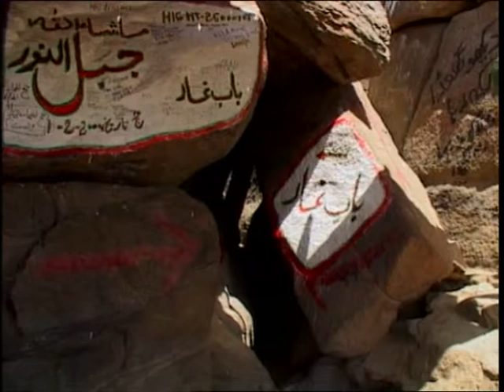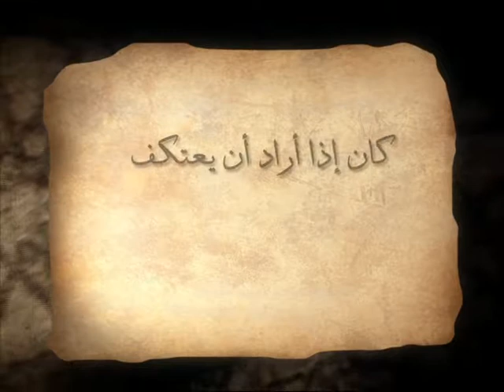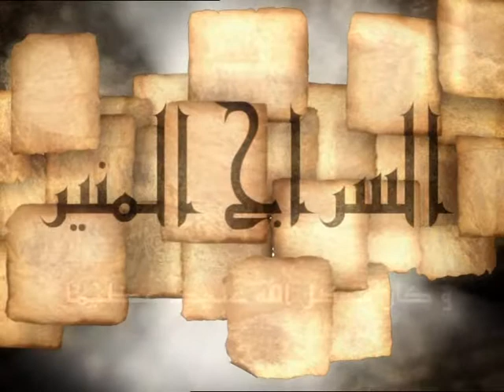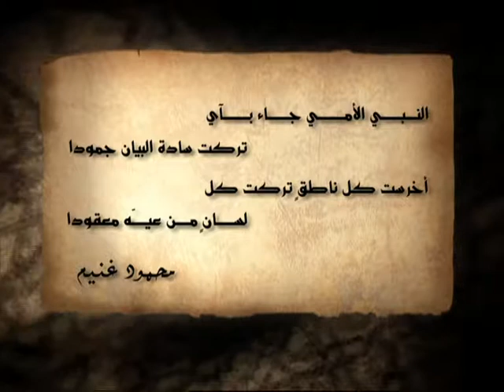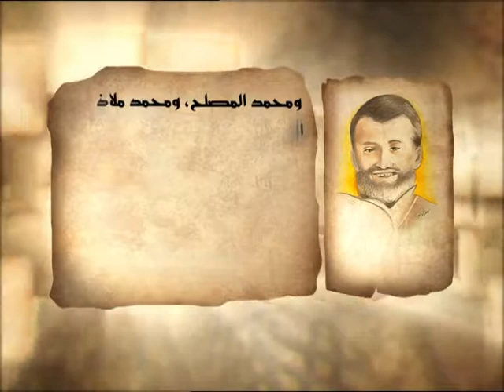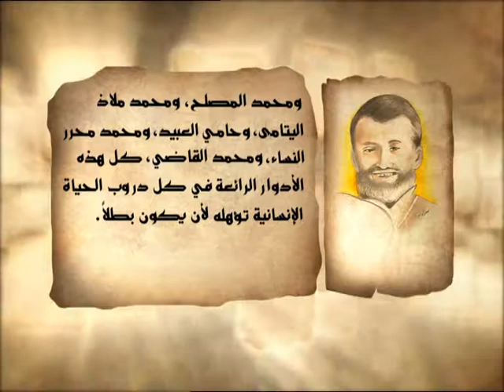برنامج رحمة للعالمين 16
- إدارة الإعلام الديني
- مؤسسة حكومية غير ربحية  تابعة لوزارة الأوقاف والشئون الإسلامية بدولة الكويت ، تبنت منذ نشأتها تقديم إعلام قيمي هادف يخاطب كافة الأنماط والشرائح ، ويعالج بطريقة عصرية معظم القضايا الحياتية التي تعاني منها المجتمعات العربية والإسلامية ، لا سيما بعدما  ازدحم الفضاء بالإعلام غير الهادف
وهي من أكثر الإدارات إسهاماً في  تحقيق رسالة الوزارة وتطبيق رؤيتها العامة حيث تعمل من خلال الأدوات الإعلامية المتاحة على بناء الفرد القادر  على تحمل مسئوليته  تجاه نفسه ودينه ومجتمعه وأمته و يحقق التغيير الإيجابي المنشود ، ويحفظ  هويتنا العربية و الإسلامية